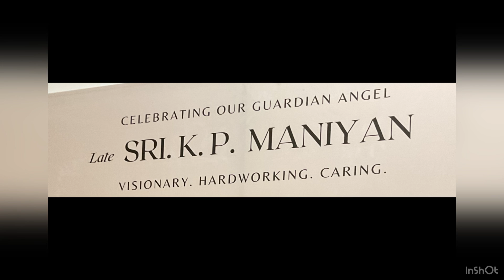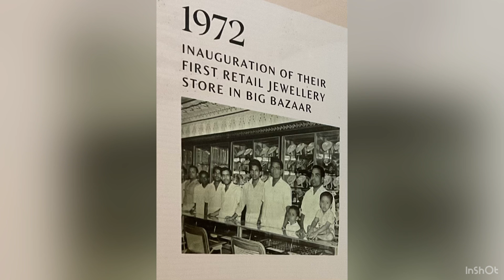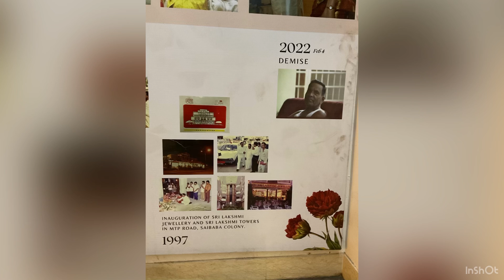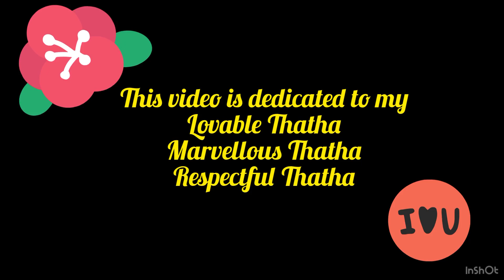I miss you,Thatha😢😘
Musician:silicon Estate